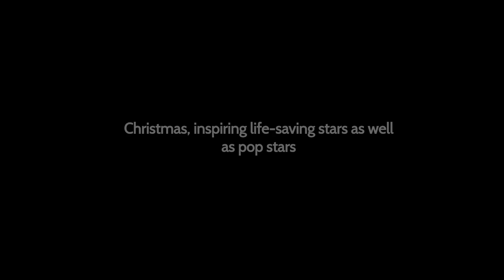TeamCambsFire Christmas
We know it’s not much (there was no budget for it😉), but it’s the best we can do. It may be quite simple, but now that it’s done, we can only say to John Lewis & Sir Elton, we hope you don’t mind, we hope you don’t mind... 🎶